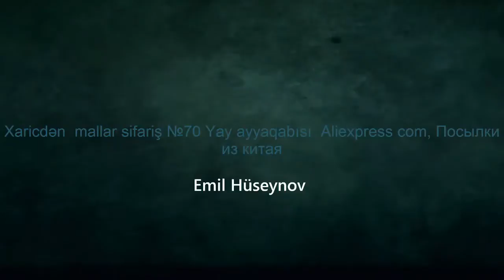Xaricdən mallar sifariş №70 Yay ayyaqabısı Aliexpress com, Посылки из китая